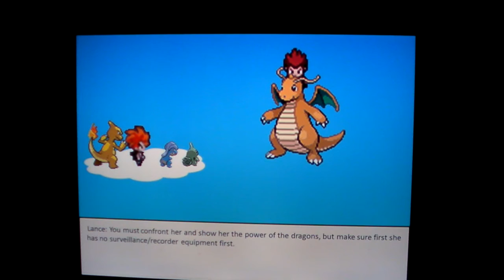Pokemon Adventures A Dragons Dream: Episode 2 The Mission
I am currently working on ep 3

The only thing i own is the plot of this story, everything else is from their owners.